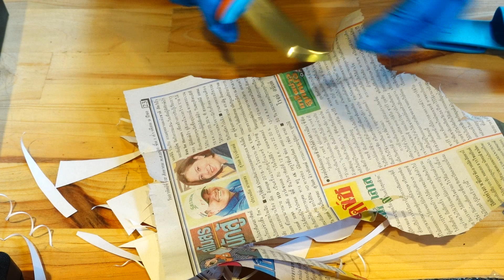MORA KNIV 546 limited edition 2018